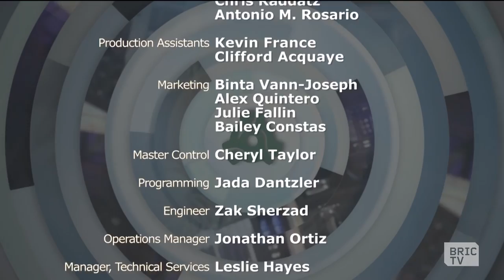Dyme-A-Duzin | B-Side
Delivering a DOPE flow, that’s way beyond ordinary and contrary to his moniker, Dyme-A-Duzin reps Brooklyn to the fullest. On this extra lit episode of B-Side get your groove in gear.

Hosted by Grant Yanney.
Produced by Kecia Élan Cole.